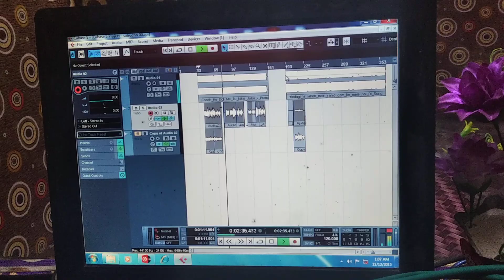Shatrudhan shaky Ka recording